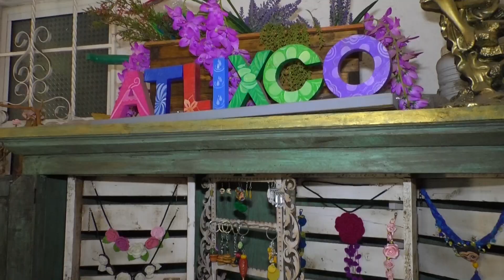Haydé realiza figuras miniaturas de platillos poblanos, su trabajo es todo un arte.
🔴  Puede ser un molote, una chancla, un camote, el chile en nogada o una enmolada... lo que sea, Haydé lo hace de forma artesanal, con porcelana y en miniatura.